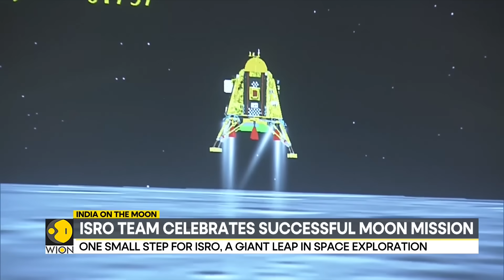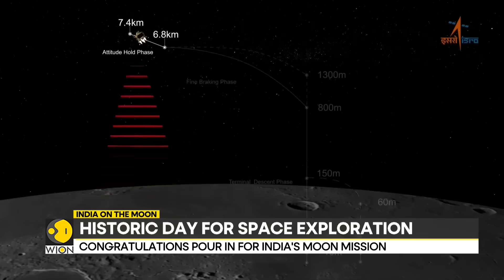Chandrayaan-3 craft lands on the moon | World News | WION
CHANDRAYAAN-3: Vikram lander makes successful landing on moon. PM Modi congratulated the country on the historic moment.